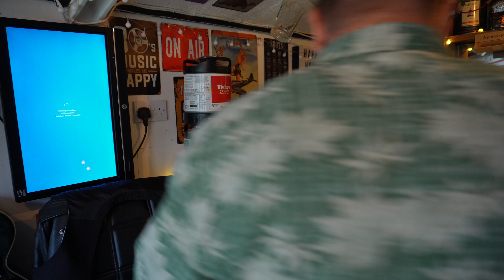FRIDAY PUB SHED BEERS AND CHAT - NEW PERFECT DRAFT KEG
A quick few beers from my latest perfect draft keg and a chat about football and of all things, crocs from down my little pub shed garden bar!

Crocs Amazon Store

Tea Lights

John.

You'll receive notifications when I upload a new video.